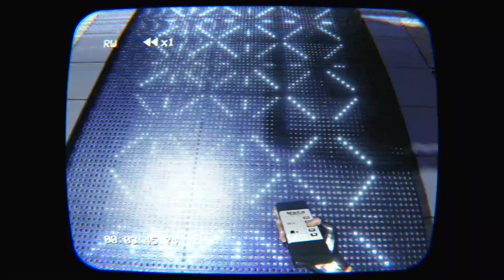Beta MAX#2 - Logikázzunk tovább (PlayTEST) keymailer betamax (1080p)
Folytatjuk eme érdekes gameszkó játéktesztjét. Volt a múltkori részben két pálya ami 11 és több mint 30 percig tartott.
Na kérem szépen, most is van már az első (ami szám szerint a 10-es pálya) aminél a logika még adott is lett volna, de a kapkodás meglátszik. Végül sikerült és az utána való három már nem volt annyira nehézkes. Úgy veszem észre, hogy nagyon véletlenszerűen változnak a nehézségek a pályáknak, vagy direkt van így? Hogy legyen az ember fiának sikerélménye, és ne egyenes ágon a szívatás vonatra szálljon. Még nem tudom. Minden esetre nekem tetszik. Lehet, ha nem leszek túl fáradt akkor most kis mini pár részes sorozatban végig toljuk a "playtest"-et.

Artist: Aries Beats
Albums: DREAMS 2020

beta max
betamax
playtest
keymailer

Artist:
Punch Deck